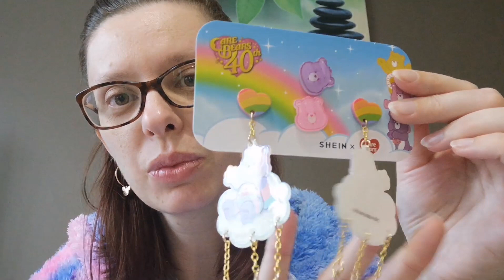HAUL shein trop mignon ❤️shein